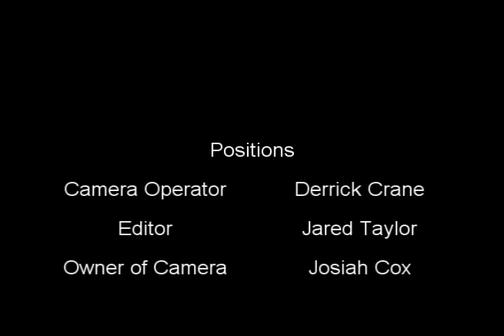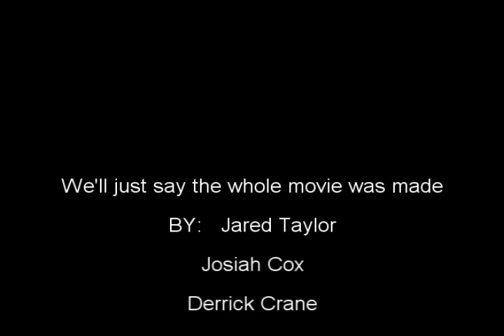Another Mountain Dew Video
It was made to be OUR greatest video...check it out...PUT THIS AT THE END OF THE URL &fmt=18 and it will be a higher quality video